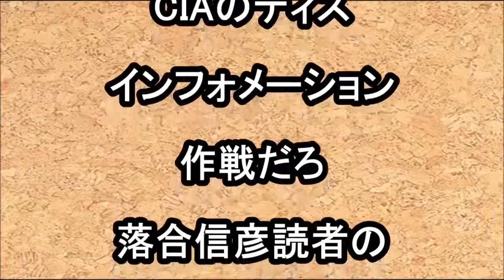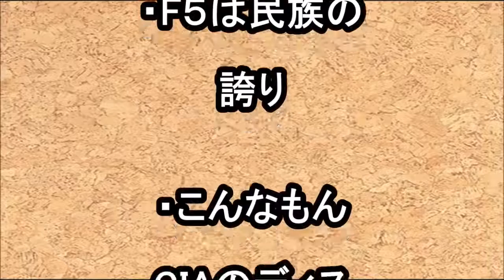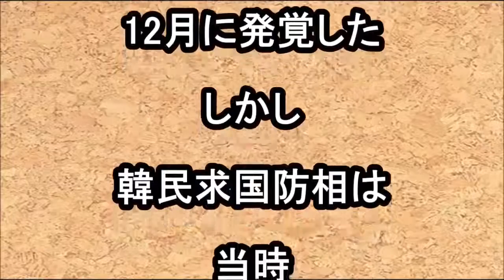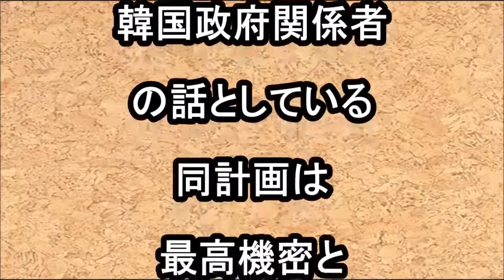中国崩壊最新ニュース2017 4月19日 習近平、トランプの仕打ちに肩を落とす。にらみ合う米中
おすすめ動画 【北朝鮮】【軍事】米軍、北壊滅“Ｘデー”は５・.

中国崩壊最新ニュース2017 4月19日 習近平、トランプの仕打ちに肩を落とす。